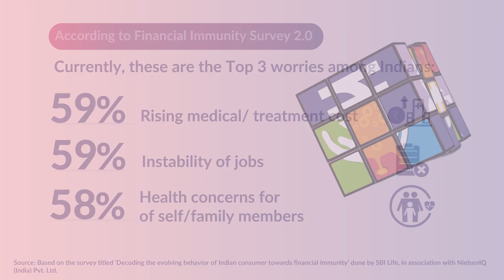Do rising costs worry you greatly?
Increasing medical costs and lack of job security are a big source of worry among many families. Check your financial immunity score to gauge your financial preparedness and find out if you are ready to take on the challenges.